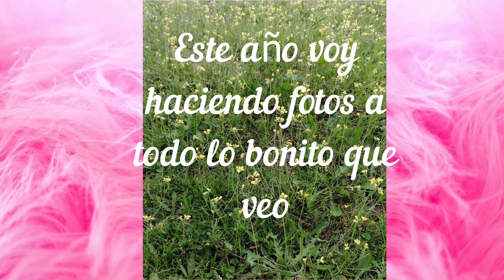FLORES / MÚSICA RELAJANTE